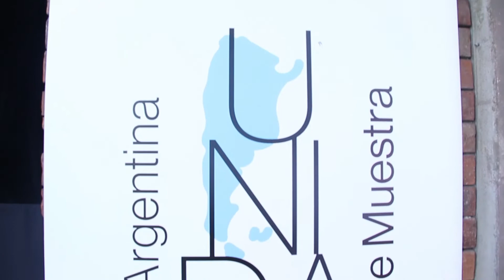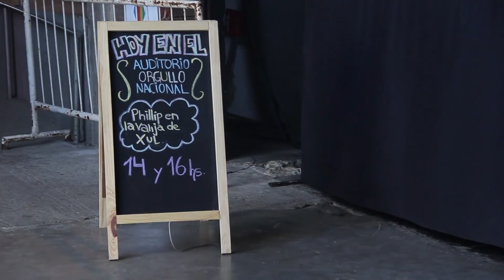CASA DE LA PAMPA - LA PAMPA SE LUCE EN TECNÓPOLIS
Te invitamos a disfrutar de la participación de La Pampa en Tecnópolis, donde la Secretaría de Cultura presentó la obra infantil "Philip en la valija de Xul", del actor José Duhart.